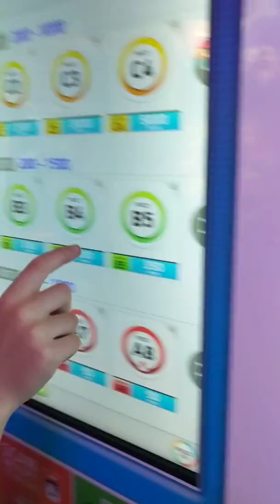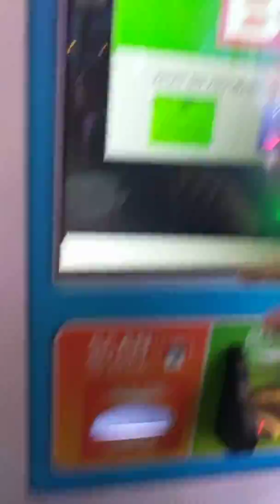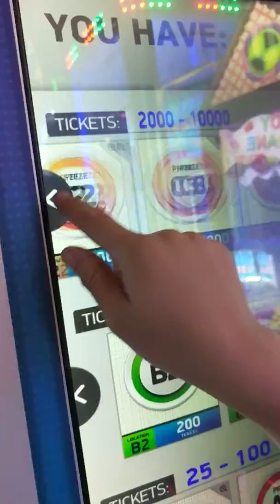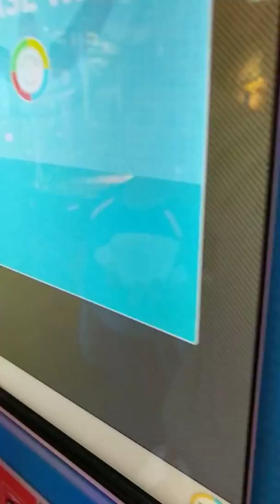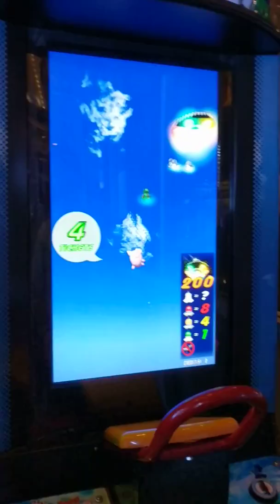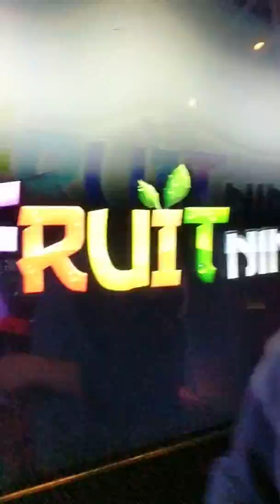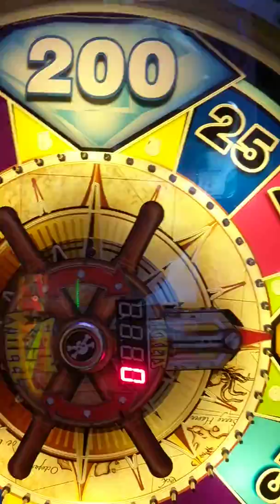At round table for my birthday!!!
Celebrating my birthday at round table